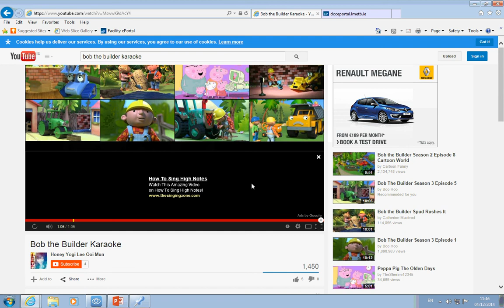Fun Fibre Song- Jem-Z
An informative, rendition of the Bob the Builder theme, featuring Jem-Z, which aims to inform people of the importance of fibre in a well-balanced, healthy diet.